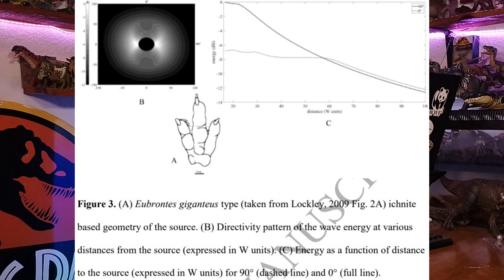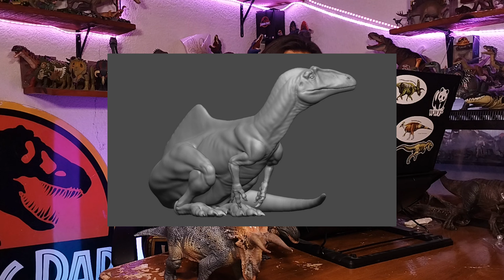JURASSIC PARK TENÍA RAZÓN Y TE LO DEMUESTRO EN 5 MINUTOS!!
¿Recuerdas esas escenas en Jurassic Park donde la tierra tiembla con el caminar del tyrannosaurus?

Bueno, el cine tiende a exagerar la realidad, y con los dinosaurios no es la excepción. La paleontología nos explica por qué SI la tierra temblaba con el andar de los enormes dinosaurios, aunque no de manera tan exagerada como en la pantalla 🤠🦖

¡Quédate en el vídeo y te explico!